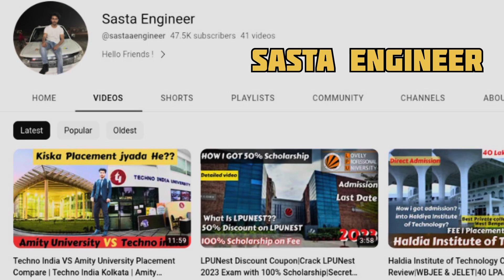WATCH THIS Before YOU join LPU | LPU Reporting | LPU Admission 2023 | LPU College Review | LPU Vlog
Sasta Engineer- UCbQfxE0xR9e77ehvG8b70jw
Note: Get 50% Cashback on the Application form(For limited time period)
Dear Candidate Apply in LPU for Engineering ,MBA , Law , Fashion, Design ,Pharmacy  ,BBA,BCA, Journalism & Mass Communication, Modern Media , and many more .

Call- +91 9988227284 call / Whatsapp)